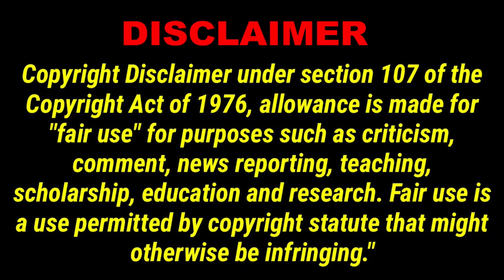What The Nomad Said Vol #1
Here's a LOOOOOOOOOOOOOOOONG winded video for lack of a name I'll just call What the Nomad said. Mostly pulling silly buts of sound bites.

some chuckles in there for you. Enjoy.